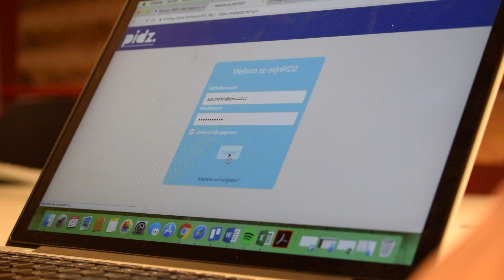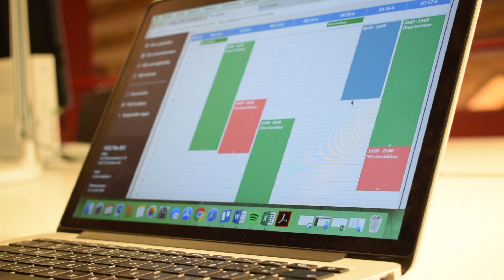PIDZ Verbindt | Ada Snijder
PIDZ'er Ada Snijder vertelt over het gebruik van haar PIDZ-agenda. 'Je hoeft niet veel verstand te hebben van computers. Het spreekt eigenlijk voor zich.'